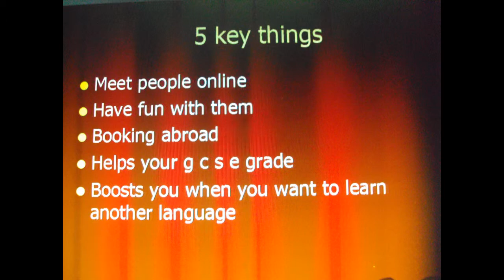Take what you get.wmv